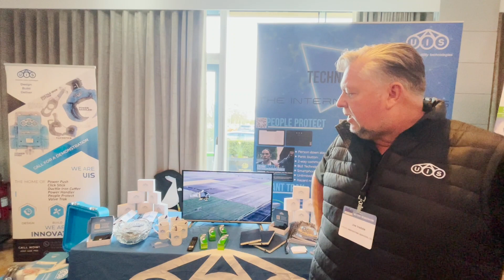No-Dig Roadshow in Dublin 2023 has began!